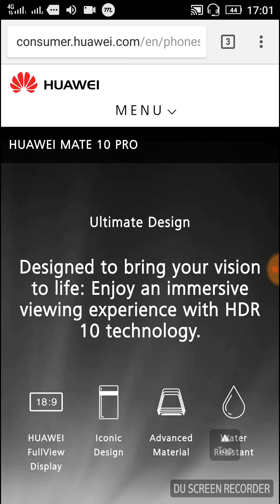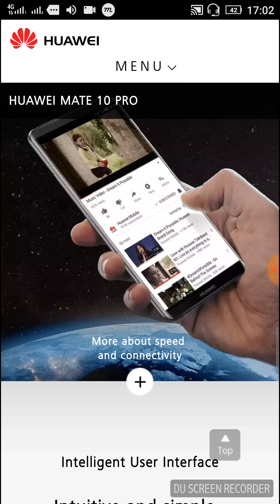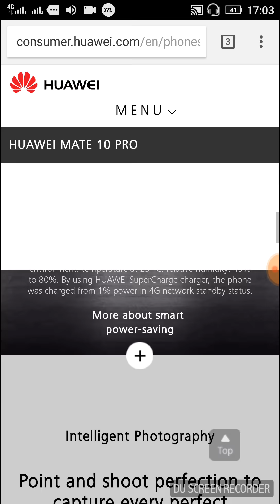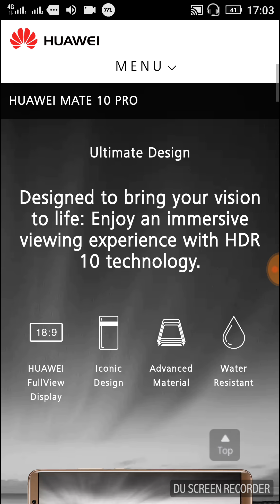HUAWEI MATE 10 PRO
Huawei mate 10 pro description . the quality of huawei mate 10 .